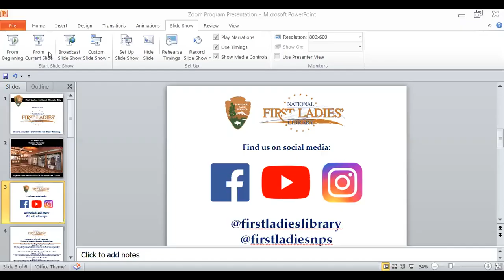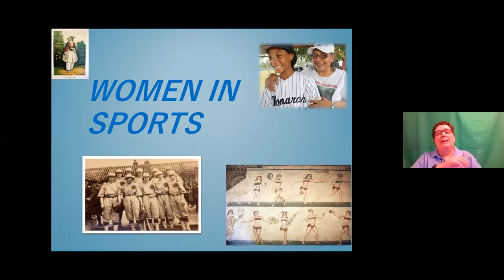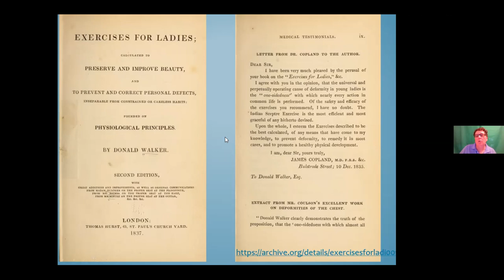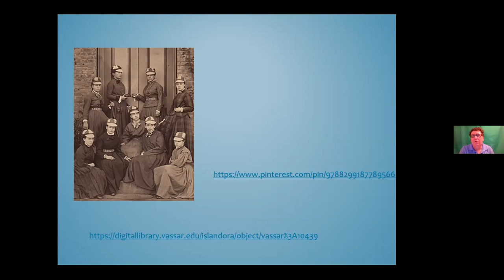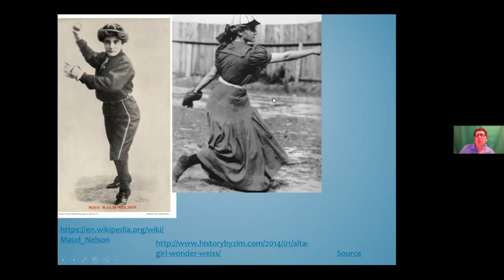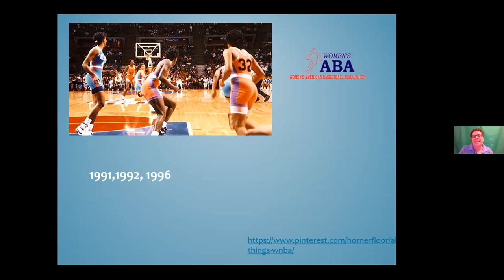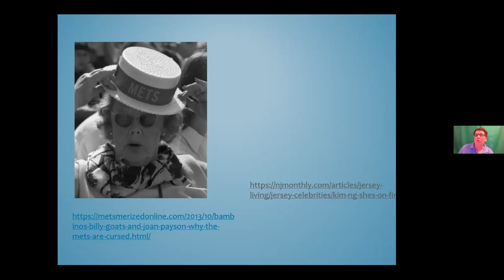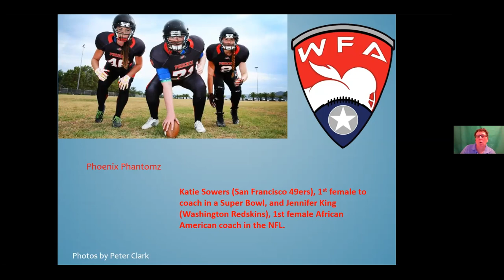Legacy Lecture: Women in Sports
The virtual program will focus on the challenges and triumphs women have had in various sports from the colonial era to the recent past. Join Leslie Heaphy as she discusses the All-American Girls Professional Baseball League, Babe Didrikson, Althea Gibson, the Women's National Basketball Association, and much more.

Leslie Heaphy is the associate professor of History at Kent State University at Stark. She has written or edited six books and numerous book chapters and articles about the Negro Leagues and Women’s Baseball. Dr. Heaphy currently serves as Vice President and Chair of the Women in Baseball Committee for the Society for American Baseball Research and also serves on the Board for the International Women’s Baseball Center.